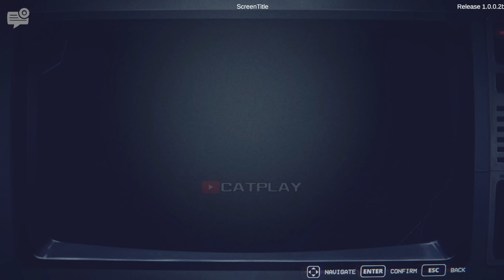FNAF Into the Pit - All Secrets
FNAF Into the Pit - All Secrets for the PC in Full HD.

FNAF Into the Pit - All Secrets Timestamp
0:00 - FNAF Into the Pit Secret Ending Scene
1:08 - Call Mom Night 5
2:30 - Call Jeff but Phone Guy Night 5
2:49 - Call 911
3:16 - Fazbear Pizza
3:41 - Unlock 2 Stars Ending
8:14 - Animatronics Jumpscares
10:09 - All Items
10:49 - Bonnie 'Springtrap-Springbonnie' Jumpscares
11:27 - Secret Minigame Fetch
13:21 - Secret Minigame Party CleanUp
15:16 - Purple Guy Secret
17:03 - 3 Stars Ending
17:52 - Secret Credits With All Oswald Remembers

FNAF Into the Pit - Full Game & Ending Full Game Walkthrough gameplay @CatPlay 1080p 60fps & Full HD (2024)